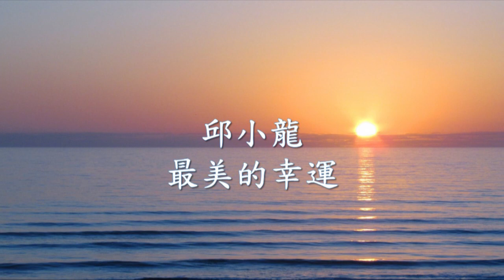邱小龍 - 最美的幸運.mp4